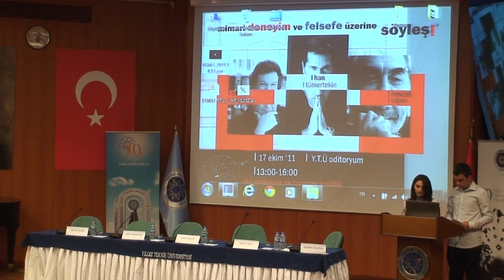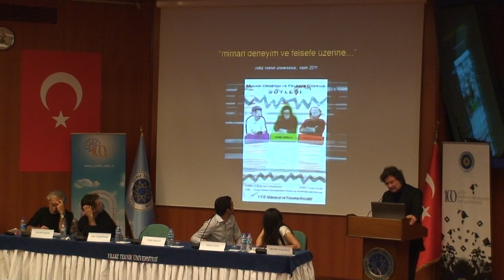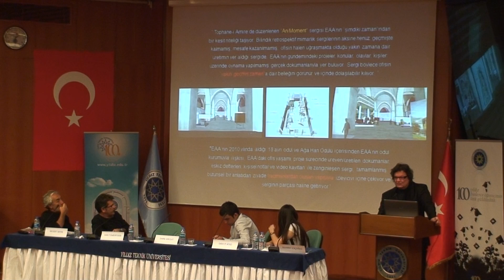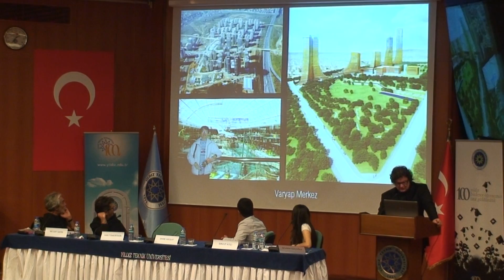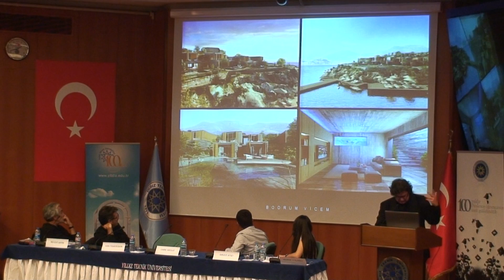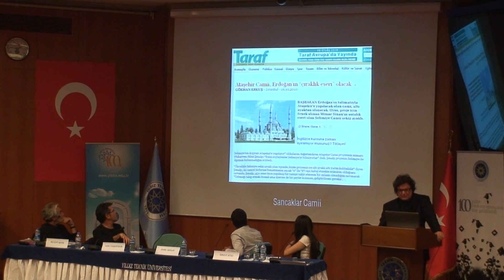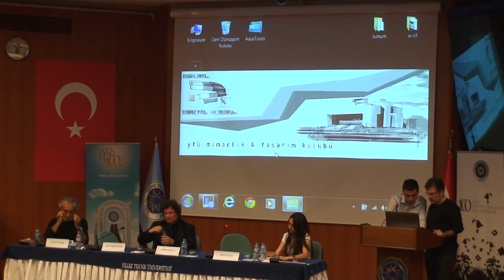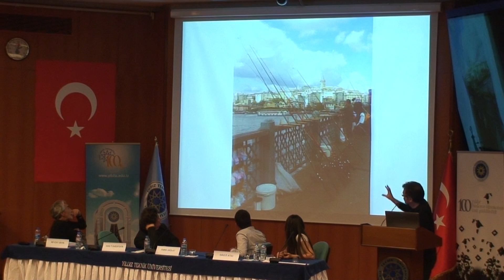Emre Arolat, Han Tümertekin ve Nevzat Sayın ile Mimari Deneyim ve Felsefe Üzerine - 1.Kısım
YTÜ Mimarlık ve Tasarım Kulübü'nün etkinliğinde bir araya gelen Emre Arolat, Han Tümertekin ve Nevzat Sayın ile mimari deneyimleri ve felsefeleriyle ilgili zevkli bir söyleşi gerçekleştirildi.